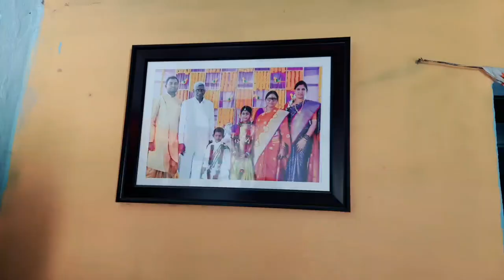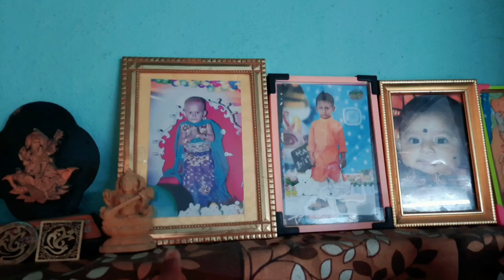100 years old village home tour | home tour velpur | home tour videos in telugu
100 years old village home tour | home tour velpur | home tour videos in telugu |home tour nizamabad

naina duggu village home tour